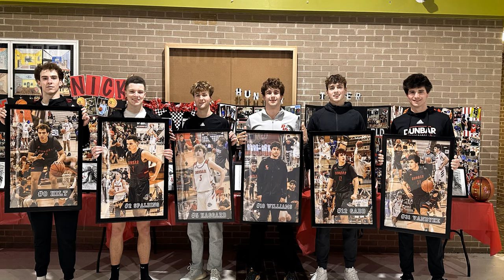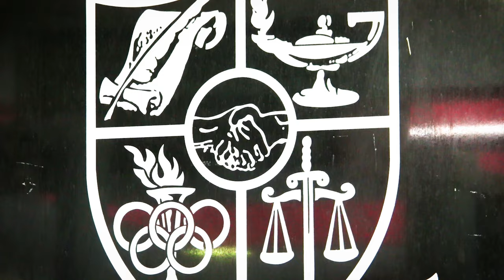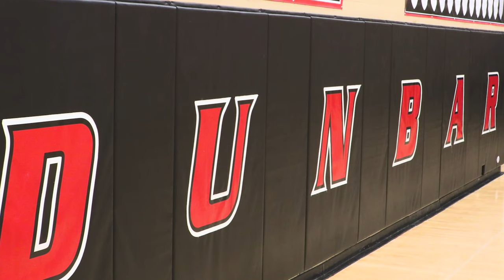The Paul Laurence Dunbar High School Experience in Fayette County Public Schools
Three graduates of the class of 2023 at Paul Laurence Dunbar High School share their student experiences before graduation.